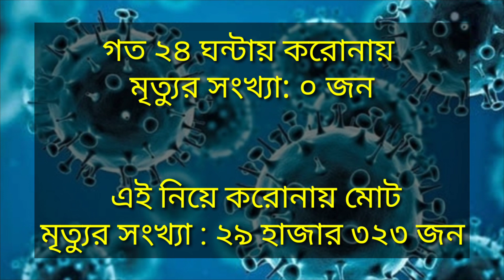29 August 2022 Corona Virus Today Update Live News Bangladesh।আজকের করোনা ভাইরাসের সর্বশেষ খবর ২০২২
29 August 2022 Corona Virus Today Update Live News Bangladesh।আজকের করোনা ভাইরাসের সর্বশেষ খবর ২০২২